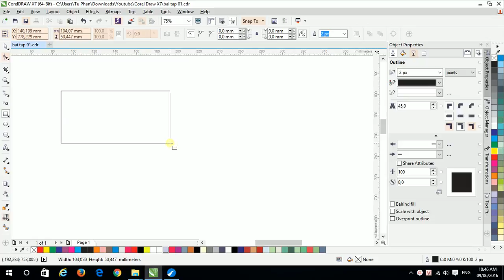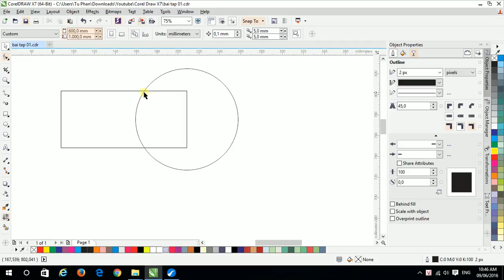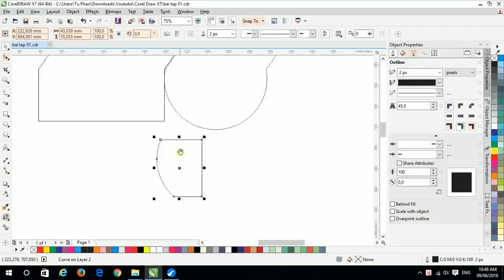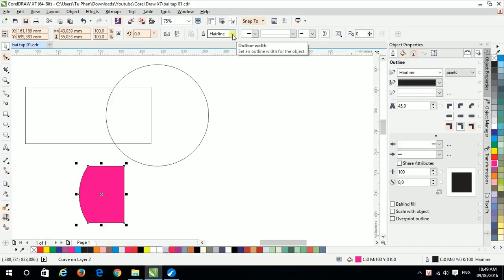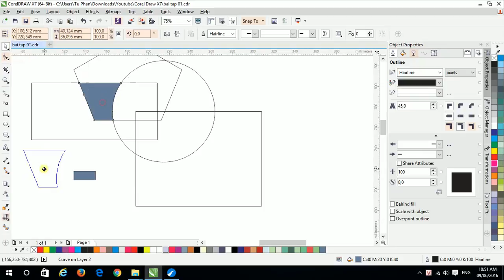Tự học Corel - 24/40 Tô màu nền thông minh (Smart Fill)